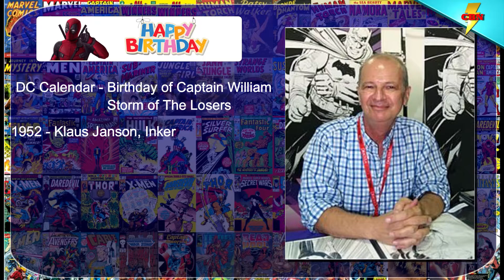Today in Comic Book History January 23rd